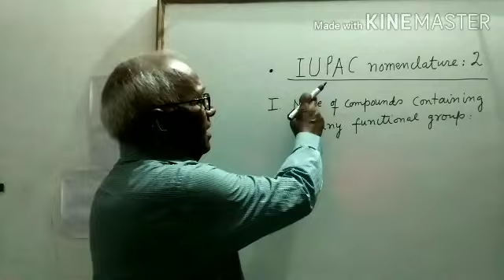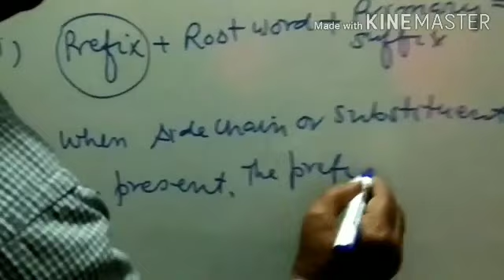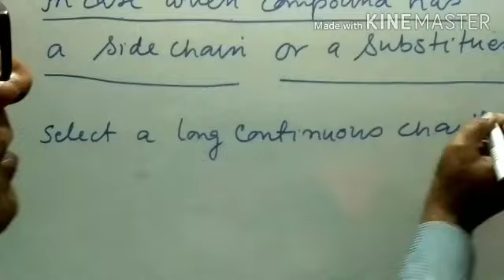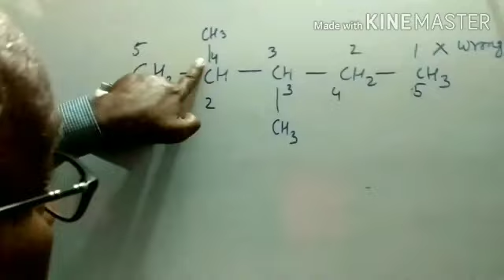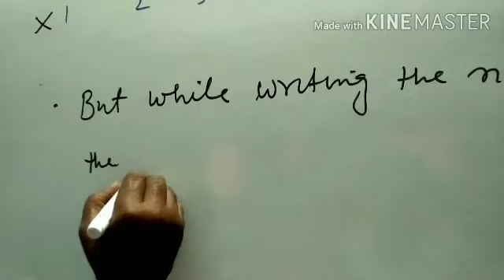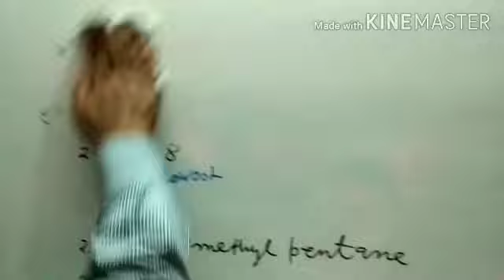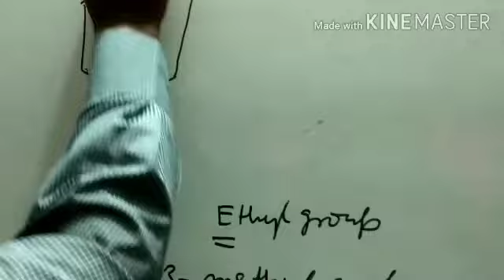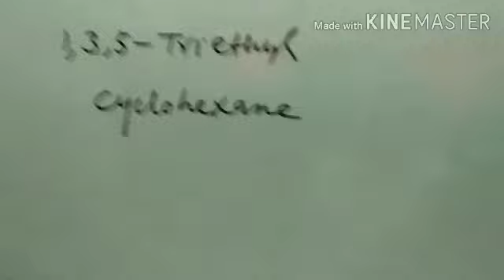IUPAC : Organic compounds having no functional groups I Part 2 | NEET /JEE 2020 I NET I H C GUPTA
This video contains the IUPAC nomenclature for organic compound having no functional groups. This is very helpful for the students studying in class 11th, 12th, B.Sc. and preparing for competitive examinations.

You will reach to all videos related to IUPAC Nomenclature by the link given below:

BY
Prof. H. C. GUPTA
D.D.U. Gorakhpur University